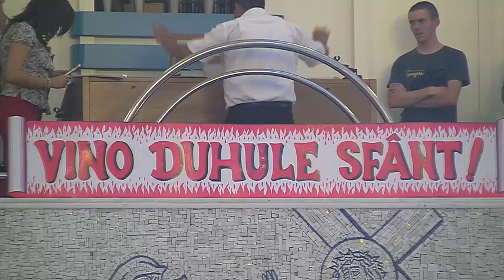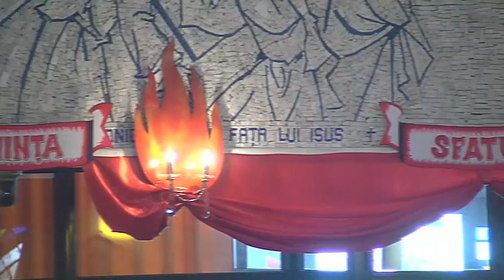Solemnitatea Rusaliilor şi conferirea sfântului Mir, în catedrala din Iaşi (19 mai 2013)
Solemnitatea Rusaliilor şi conferirea sfântului Mir, de catre PS Petru Gherghel şi PS Aurel Percă, în catedrala "Sfânta Fecioară Maria, Regină" din Iaşi (19 mai 2013)